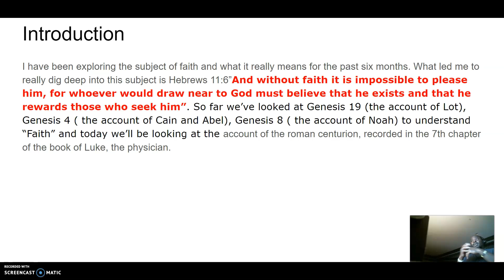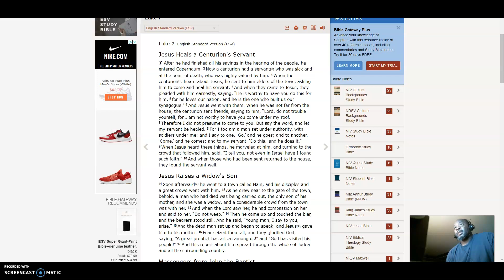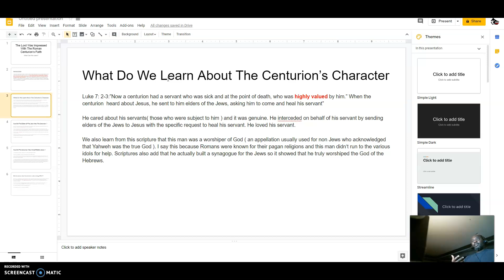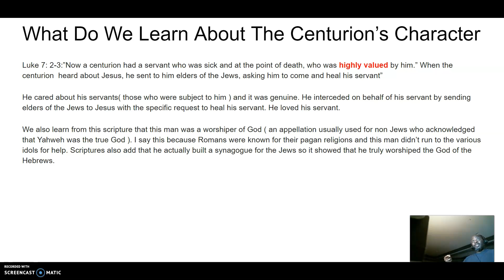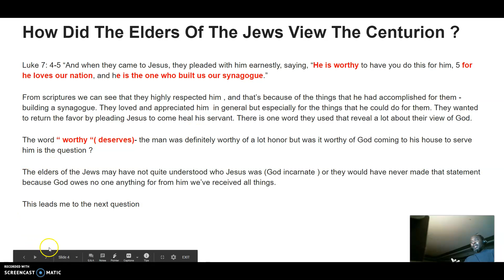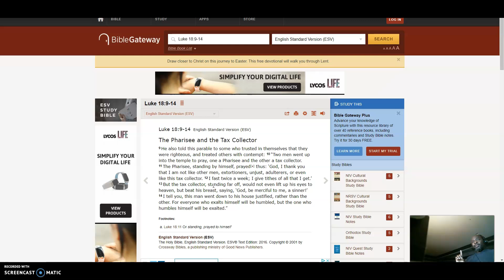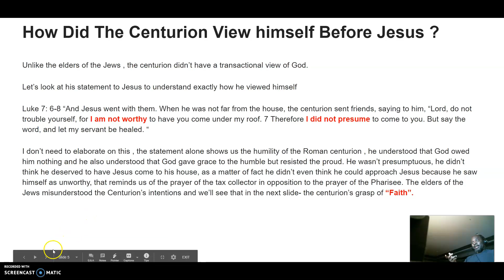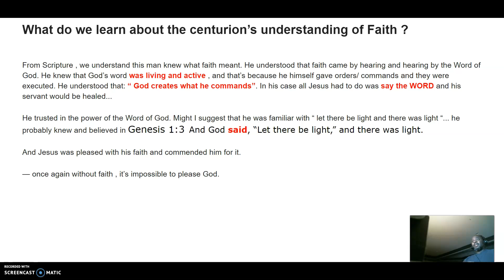The Lord Was Impressed With The Roman Centurion’s Faith | What Can Learn From This?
I have been exploring the subject of faith and what it really means for the past six months. What led me to really dig deep into this subject is Hebrews 11:6”And without faith it is impossible to please him, for whoever would draw near to God must believe that he exists and that he rewards those who seek him”. So far we’ve looked at Genesis 19 (the account of Lot), Genesis 4 ( the account of Cain and Abel), Genesis 8 ( the account of Noah) to understand “Faith” and today we’ll be looking at the account of the roman centurion, recorded in the 7th chapter of the book of Luke, the physician.

Luke 18:9-14

Genesis 1:3

Hebrews 11